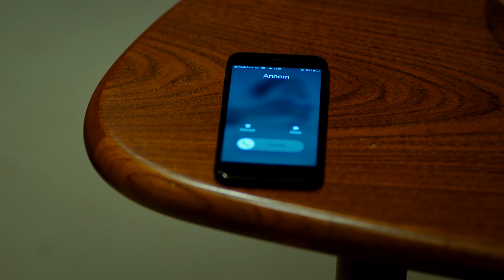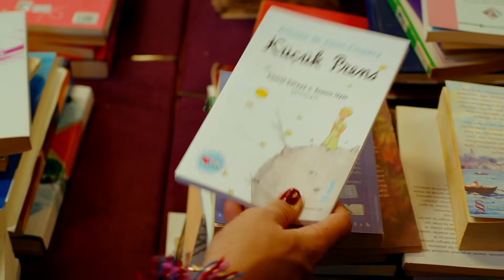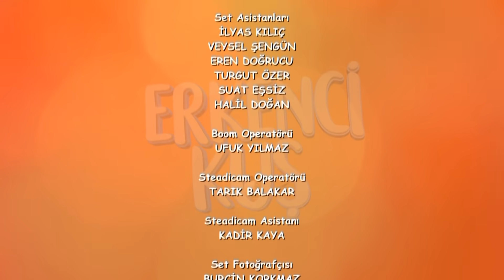Pájaro soñador - Capitulo 65 (Audio Español) | Erkenci Kuş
Producción: Gold Film
Productor: Faruk Turgut
Director: Çağrı Bayrak
Guión: Ayşe Kutlu Üner

Emitir:
Sanem Aydın: Demet Özdemir
Can Divit: Can Yaman
Leyla Aydın: Öznur Serçeler
Mevkibe Aydın: Özlem Tokaslan
Nihat Aydın: Berat Yenilmez
Emre Divit: Birand Tunca
Ayhan Işık: Ceren Taşçı
Muzaffer Kaya (Zebercet): Cihan Ercan
Deren Keskin: Tuğçe Kumral
Cengiz Özdemir (Ceycey): Anıl Çelik
Güliz Yıldırım: Sibel Şişman
Osman Işık: Ali Yağcı